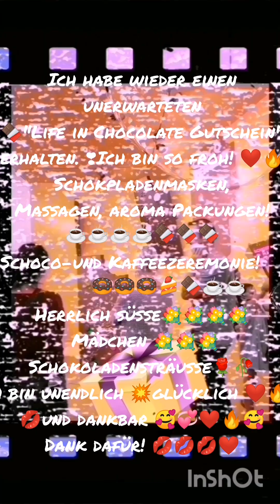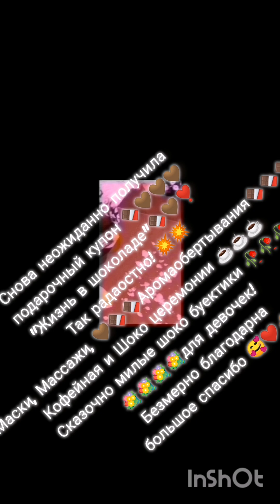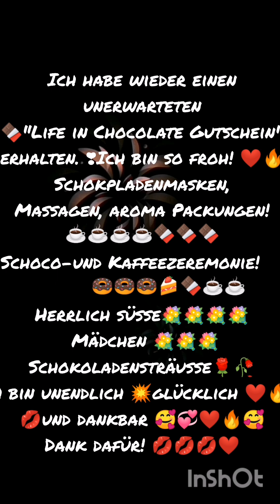5. Oktober 2024